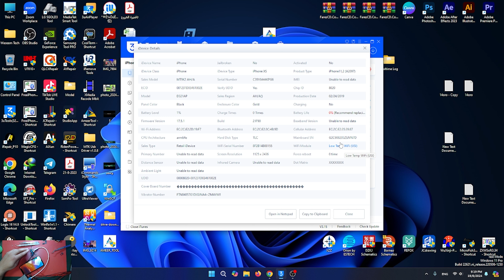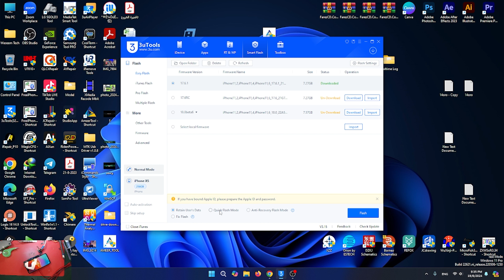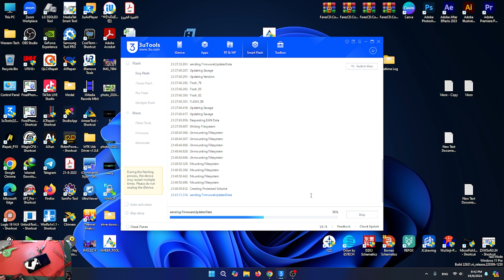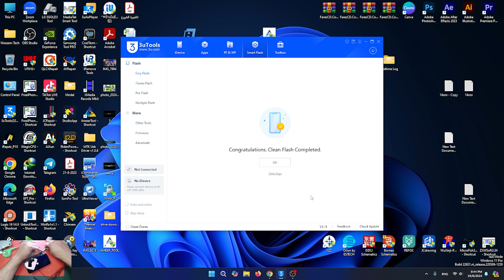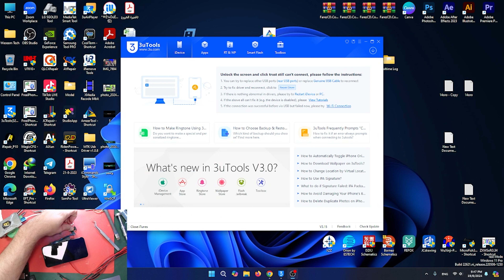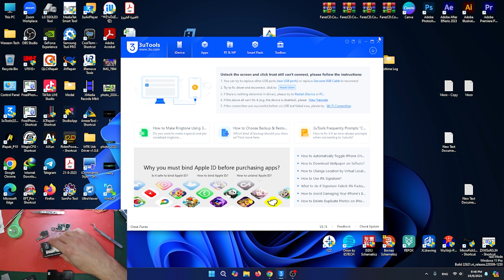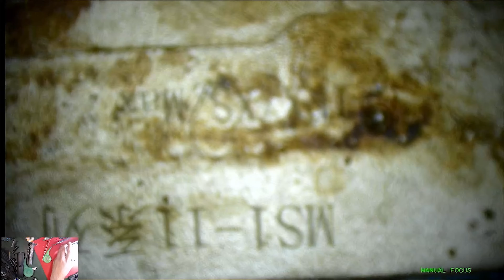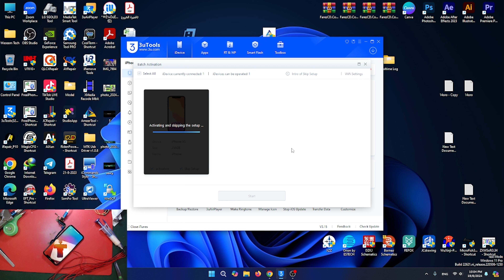اكس ماكس عطل شريحة لايوجد ايمي iPhone XS Max No IMEI